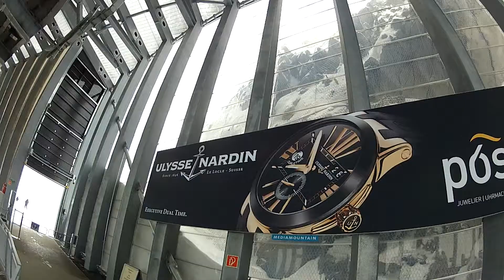Rīta Rosme Nr. 1, Plkst. 8:00 SÖLDEN, - 3 C, 25.03.2013 R1 R5 B6